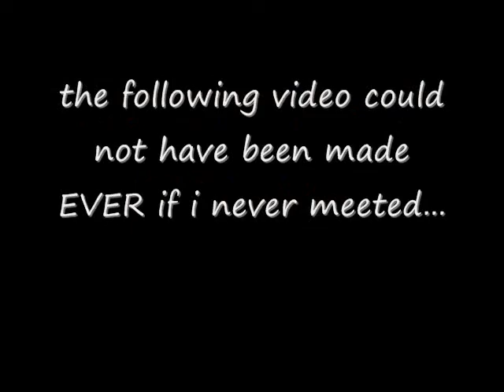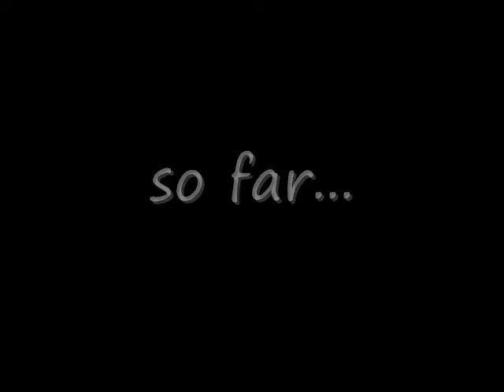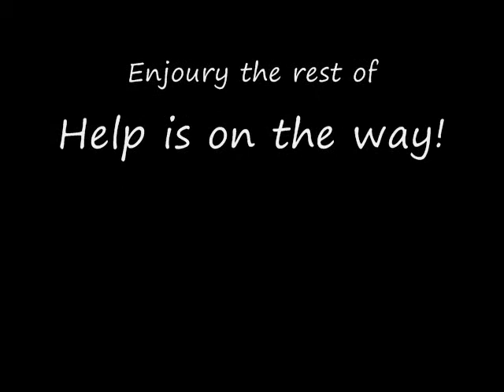RCT3 tutorial: park enternces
thanks RCTutorial1 for giving me the idea to make thins video!